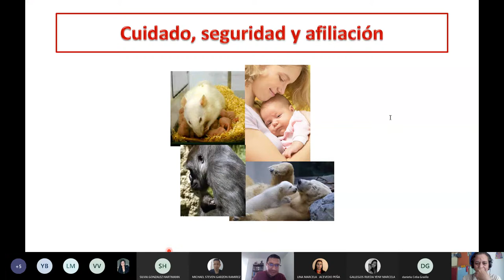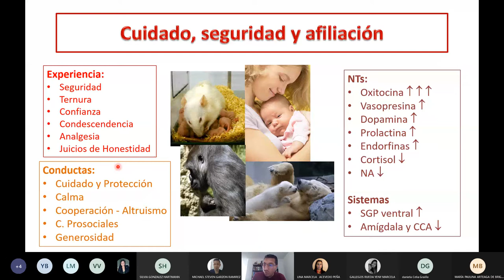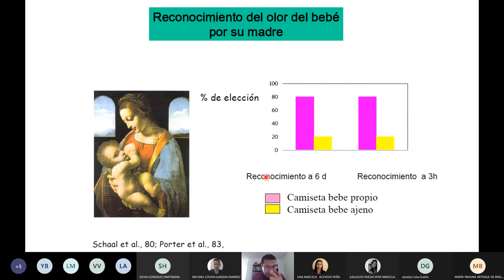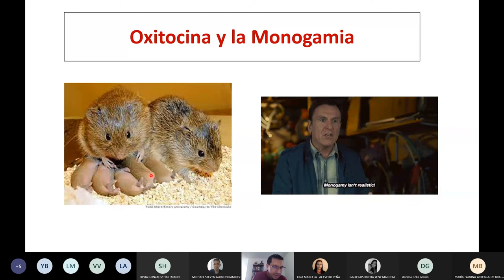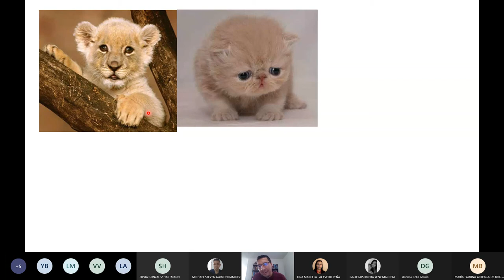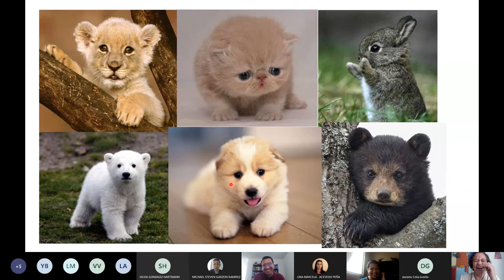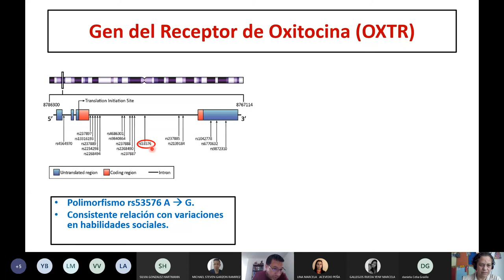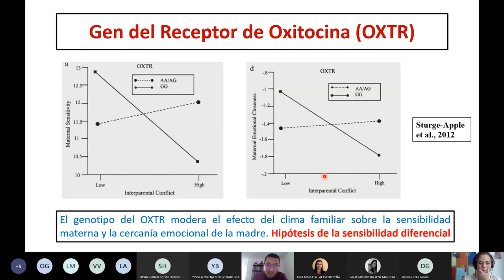Sistema de Cuidado y la Neurobiología del la Vinculación